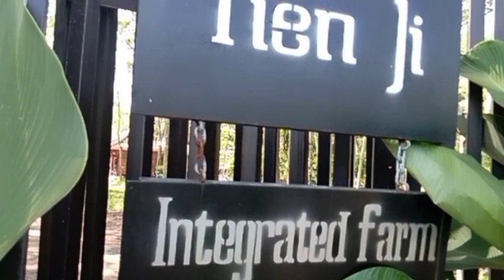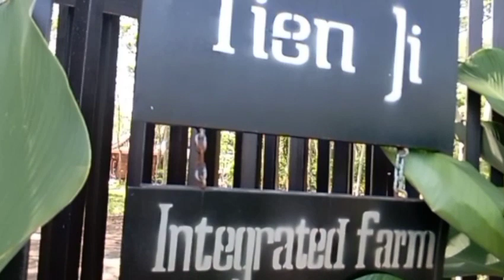Pensiun Dengan Pendapatan 10 jt/bulan. Mau?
Pensiun Dengan Pendapatan 10 jt perbulan

Banyak pensiunan, baik swasta maupun PNS kelimpungan.
Pendapatan mereka sesudah pensiun baik dari uang pensiun dari PNS ataupun bunga deposito mantan karyawan swasta ternyata tidak mencukupi kebutuhan hidup pensiunan.

Seringkali mereka kemudian menggantungkan diri kepada anak. Iya kalau punya anak yang sudah mandiri dan bisa bantu. Kalau ngak punya bagaimana? Sementara kehidupan pensiun sesudah kerja di Indonesia masih lebih dari 10 tahun. Usia pensiun di Indonesia 56-60 tahun. Sementara usia harapan hidup 70 tahun.

Oleh karena itu hidup sesudah pensiun harus dipikirkan jauh2 hari sebelum hari H datang. Apalagi jika mau merintis usaha/bisnis.

Banyak hal yang harus dikuasai dalam berbisnis. Apapun jenis bisnisnya. Jadi persiapan berusaha sebelum pensiun semakin cepat semakin baik. Paling tidak 5 tahun sebelum waktu pensiun tiba.

Iklim, geografi, masyakarat dan budaya Indonesia sangat cocok untuk para pensiunan melakukan usaha peternakan. Tentu butuh ilmu, pengalaman dan jam terbang.

Video ini secara garis besar menunjukkan bahwa Anda bisa pensiun dengan pendapatan 10 juta bersih dari usaha peternakan.

Bagaimana jika Anda ingin punya penghasilan 30 jt net perbulan?
Gampang, tinggal ukuran bisnis peternakan lipat 3.

Yang tidak mudah adalah memulai, ketekunan dan kesabaran agar apa yang diatas kertas benar2 terwujud di lapangan.

Semua selalu dimulai dari langkah pertama.

Tienji Farm Klaten
Inovasi Tiada Henti